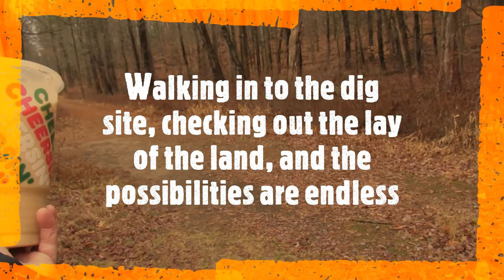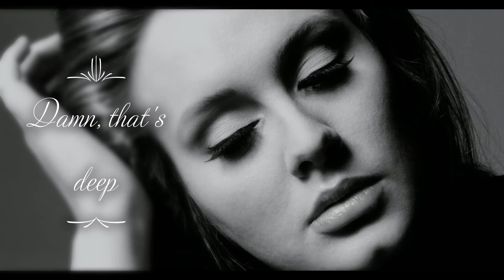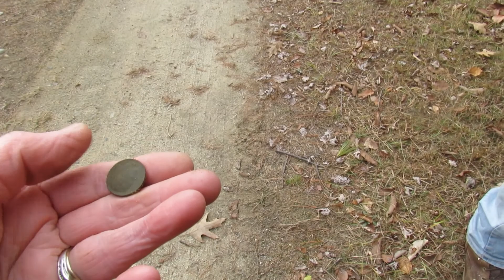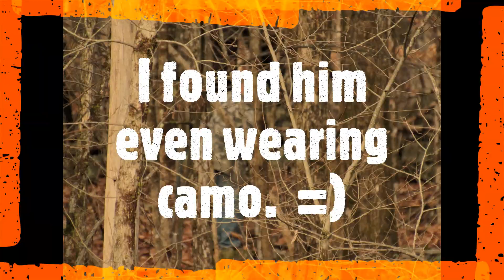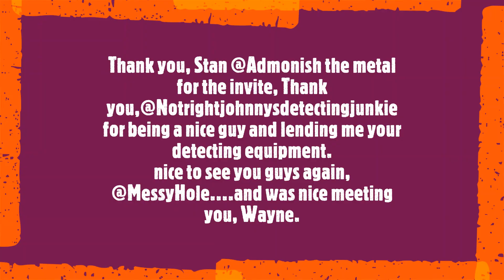Rock Foundations, & Grassy Fields Hunt w NH Clean Up Crew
Out on our 2nd hunt with NH Clean Up Crew. metal detecting an old recreational area with rock walls and rambling fields.
Came across an old rock wall foundation and some cool relics.